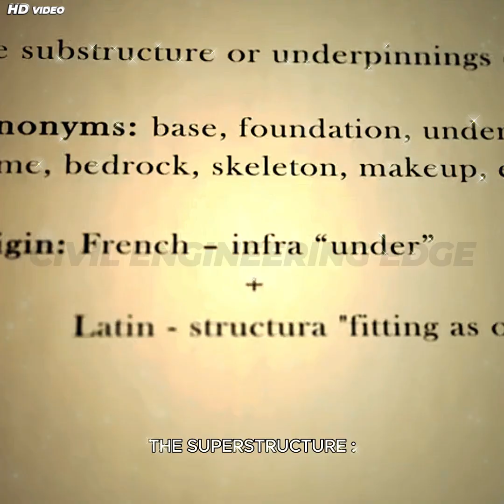What Are Bridge Components Made Of?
Welcome to CIVIL ENGINEERING EDGE, your ultimate destination for mastering civil engineering concepts! I am also a Civil Engineer. Our channel offers high-quality educational content, covering a range of topics including structural design, construction techniques, surveying, building materials, project management, and more. Whether you're a student, professional, or enthusiast, we bring expert insights, tutorials, and real-world case studies to help you stay ahead in the field. Join us to enhance your knowledge and gain an edge in civil engineering.
In addition to the above, I am a Photographer, Digital Creator, and enthusiast of photography, particularly in wildlife and Bird Photography.
For a glimpse into our creative process, check out this video:
Welcome again to Civil Engineering Edge! In this video, we take you through the two fundamental structural components of a bridge — the superstructure and the substructure. Whether you're a student, engineer, or enthusiast, understanding these components is essential for grasping how bridges are designed, constructed, and maintained.
🚧 What You'll Learn:
• The role and elements of the superstructure, including deck slab, girders, handrails, and more
• The function and parts of the substructure, such as abutments, piers, wing walls, and foundations
• How these components work together to ensure the strength, stability, and safety of a bridge
• Materials used and key design considerations for long-term durability
This video simplifies complex structural concepts using easy-to-follow visuals and explanations—ideal for civil engineering students and bridge design professionals.
Bridge components
Superstructure of bridge
Substructure of bridge
Bridge construction
Civil engineering
Bridge design basics
Bridge structure explained
Deck slab and girders
Abutments and piers
Foundation of bridges
Structural engineering
RCC and PSC bridges
Bridge parts and functions
Bridge stability
Bridge elements
Load transfer in bridges
Bridge engineering tutorial
Types of bridge structures
Bridge load distribution
Engineering students guide